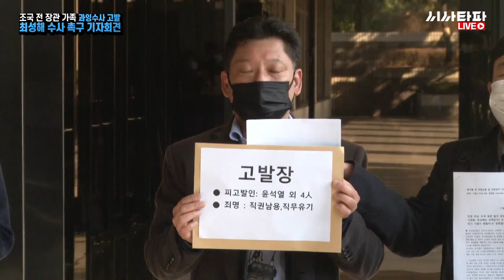특별방송 - 조국 前 장관 가족 과잉수사 고발 및 최성해 수사 촉구 기자회견